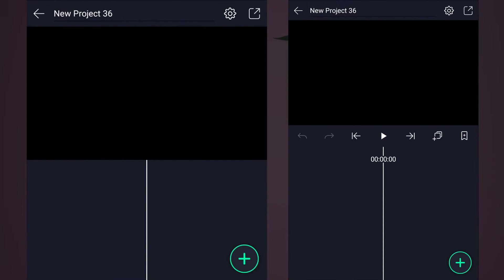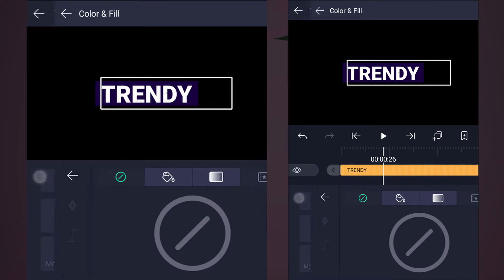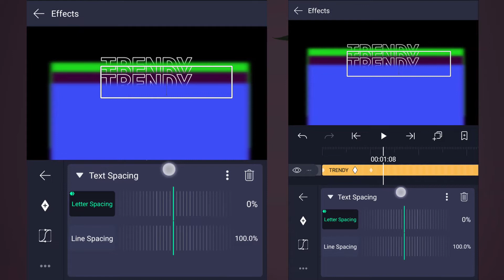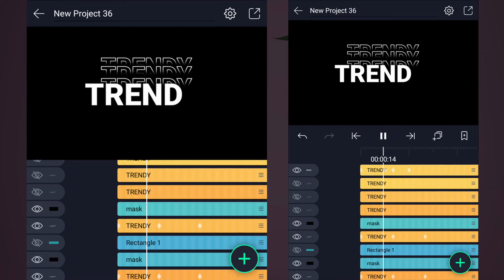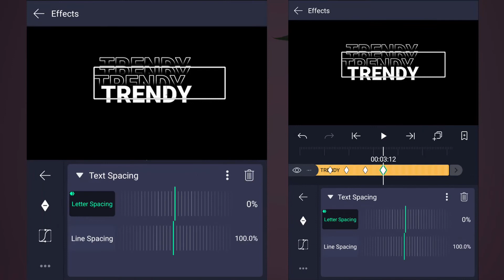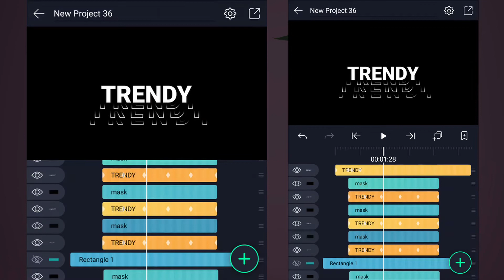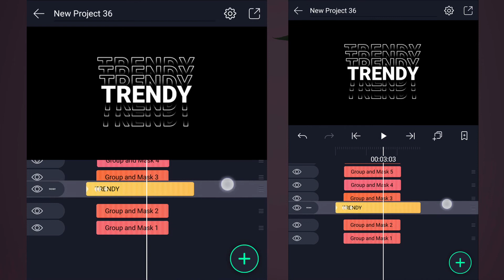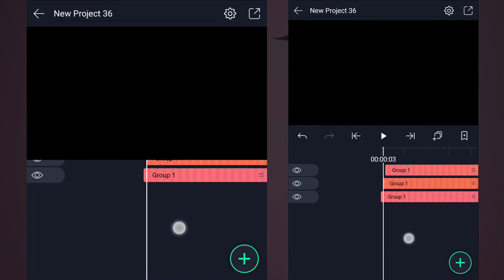Typography Text Animation Like After Effects in Alight Motion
Thank You "Dope Motions" for Inspiring me.

I am Mahesh Parchake.

In this Alight Motion Tutorial, We are Creating Typography Text Animation Like After Effects.
You Can Download this Project File and Also Download XML File From Our Blog.

Every video of this Channel made with Love so don't forget to leave a like and if you want to get more awesome Tutorials like this then Subscribe and tap the bell icon to get videos 1st from this channel.

About Alight Motion ::

Alight Motion, is the first pro motion graphics app for your smartphone, bringing you professional-quality animation, motion graphics, visual effects, video editing, and video compositing. • Multiple layers of graphics, video, and audio • Vector and bitmap support (edit vector graphics right on your phone!) • Visual effects and color correction • Keyframe animation available for all settings • Animating easing for more fluid motion: Pick from presets or build your own timing curves • Velocity-based motion blur • Export MP4 video or GIF animation • Solid color and gradient fill effects • Border and shadow effects • Group layers together • Save your favorite elements for easy re-use in future projects. Alight Motion is free to use with basic features and a watermark on videos you create. There are several paid membership options in the app to remove the watermark and access premium features.

Stay Creative,